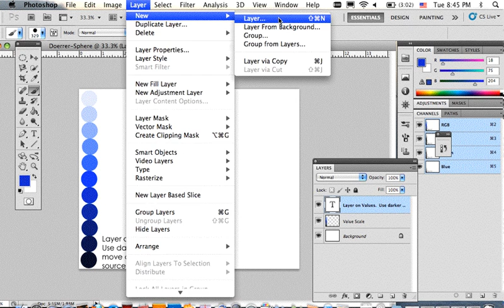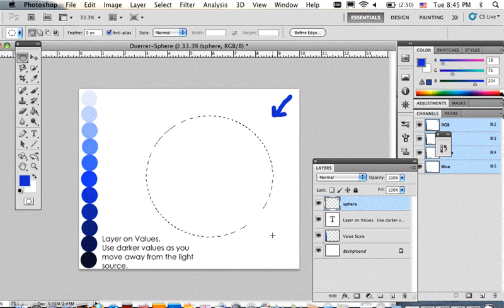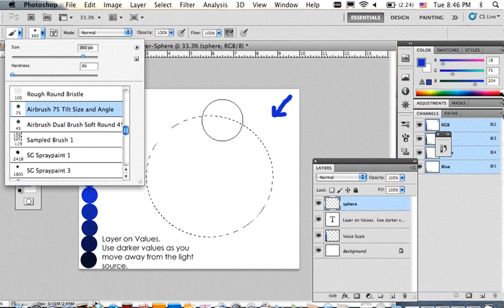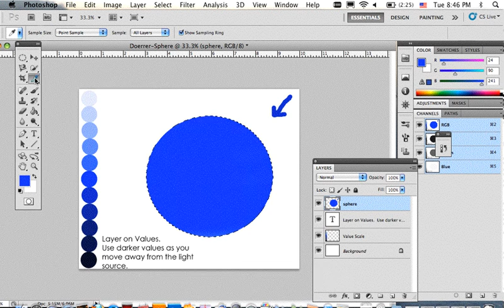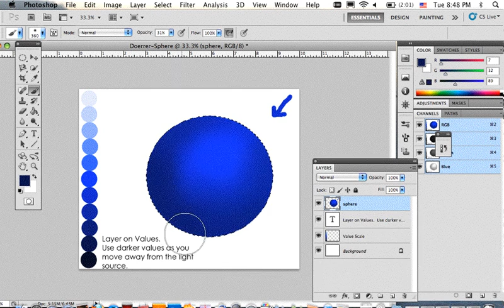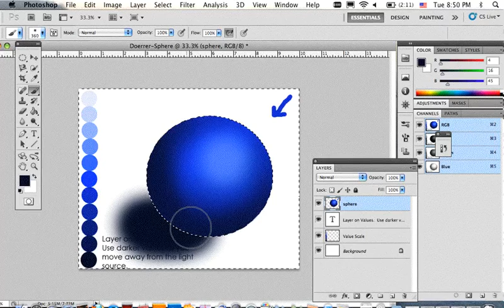Sphere Part 2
Painting the Sphere